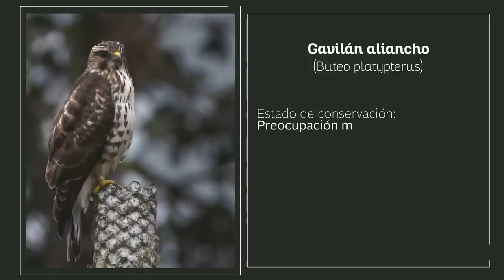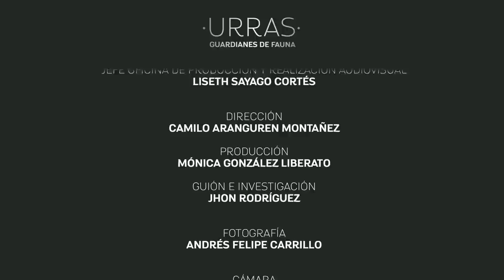Gavilán aliancho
El zootecnista de la UN Andrés Hermann nos contará la historia de un gavilán aliancho que será liberado en el nuevo programa URRAS GUARDIANES DE FAUNA.